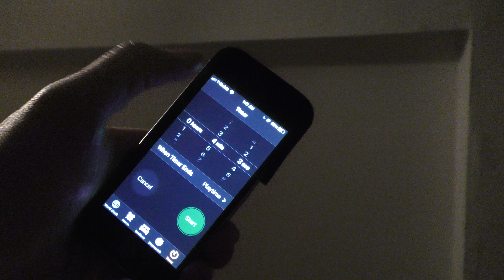Losing and Gaining Interest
Painting; talking about losing - then regaining - interest in an idea.